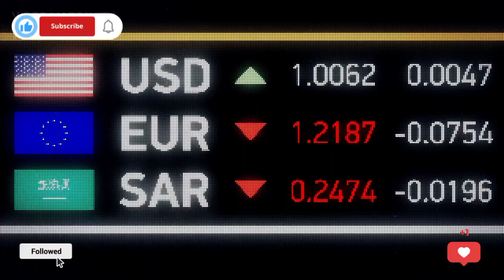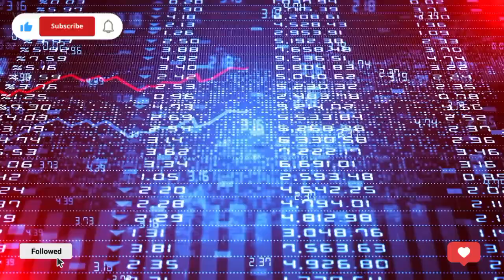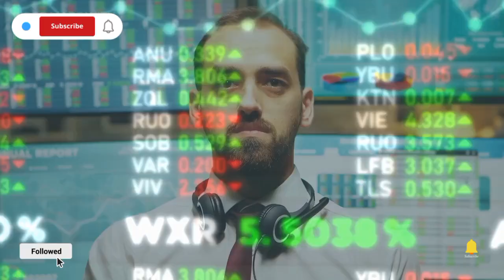Iraqi Dinar-SAR / USD Saudi Arab Rial Currency that Can Change the World Budget IQD Forex